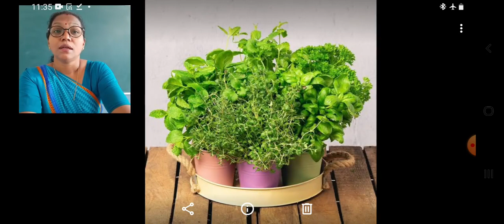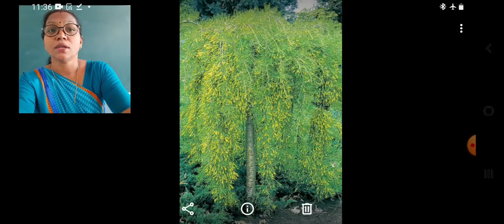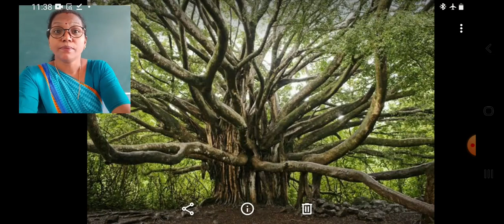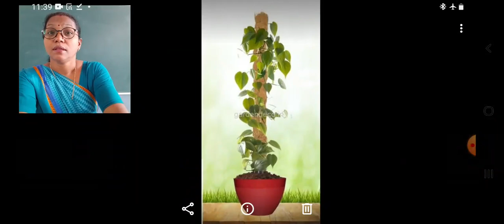SJS - NGH Class 6 SCIENCE - 19